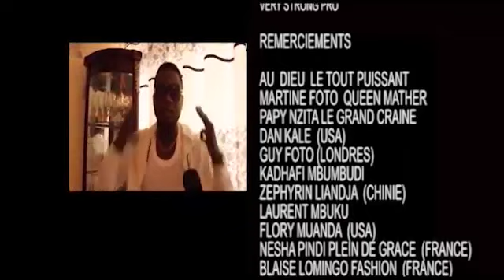Enfin Werr@son afuteli Chay Ngenge mbongo ya studio